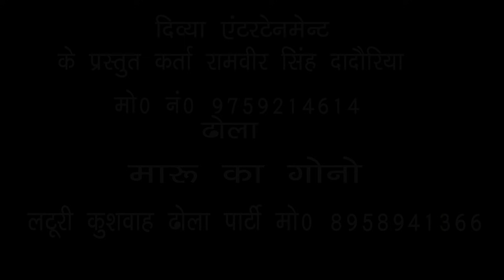Dehati Dhola - Maru Ka Gauna || part 10 || latoori kushwah || bharat Singh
Song Title:- Maru Ka Gauna
Singer :- latoori kushwah || bharat Singh

Camera:- madhav studio mo. 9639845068